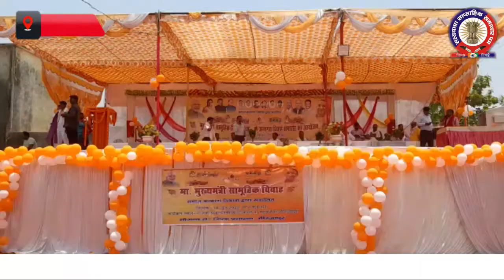मुख्यमंत्री सामूहिक विवाह मिर्जापुर में कुल 179 वर वधू की शादी हुई सम्पन्न